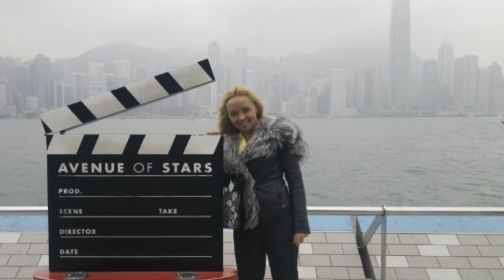ЕСТЬ ПЬЯНИЦЫ, ЕСТЬ ГУЛЯКИ, А ЭТОТ - БЕГУНОК. УЛЕТАЮ В ГОНКОНГ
Приветствую Всех на канале Рита Лайфстайл!💕

Продолжаю свои откровения, отвечая на часто задаваемые вопросы: Где мой муж? Куда дела мужа?
Что же я ответила Наташе? С кем улетела в Гонконг? Все подробности рассказываю и прилагаю фотографии!
Смотрите с удовольствием, оставляйте свои комментарии! 💖

🌸Приглашаю Вас на мой рабочий канал
  @РИТА МОДА
🌸Сайт магазина:

                     🧡ВИДЕО РИТА ЛАЙФСТАЙЛ🧡

                              💙ВИДЕО РИТА МОДА💙